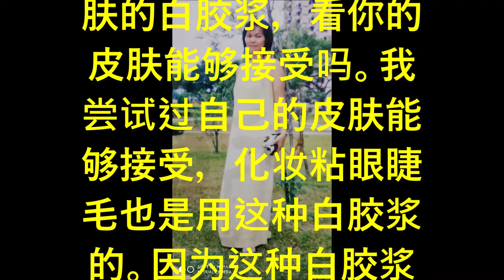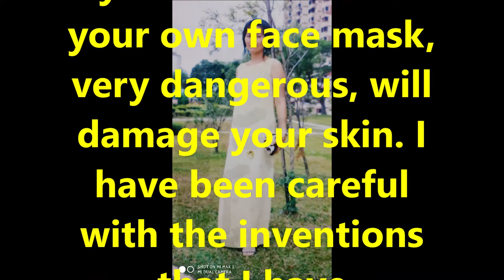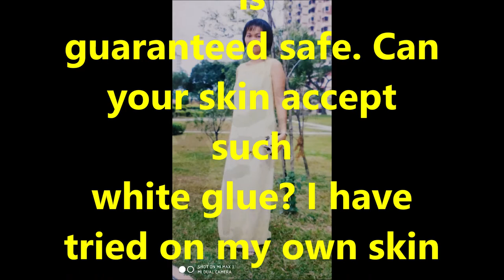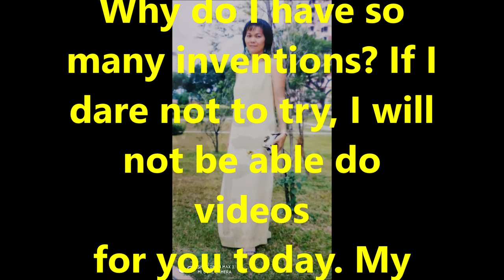（林平方）治病的好方法，做安全可靠视屏的研究